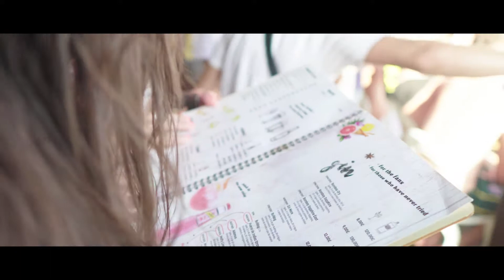NoSoloÁgua Vilamoura 2018 - Sushi Lounge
Sabores frescos e deliciosos com um dia de praia brutal...
Restaurante, Bar, Sunset Parties.
Qualidade e variedade, num espaço único ;)
NoSoloÁgua de Vilamoura!